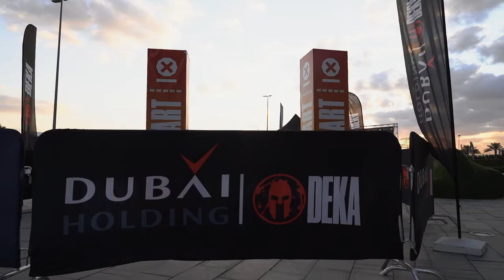Dubai Holding DEKA Fit 2022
Pushing boundaries at the Dubai Holding DEKA Fit event at our Dubai Design District.

The adrenaline was unmatched and we look forward to the next challenge!

Well done to all the participants and congratulations to the winners.